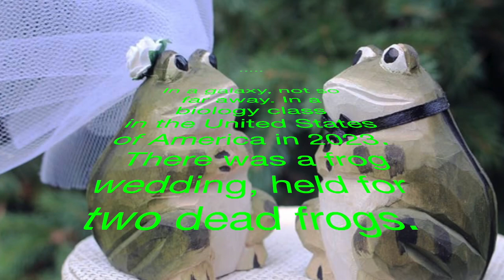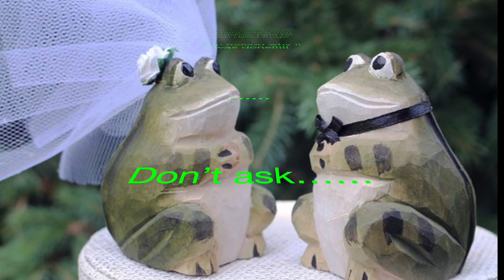frog wedding song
mini song to learn sound and music production.

album=Demos